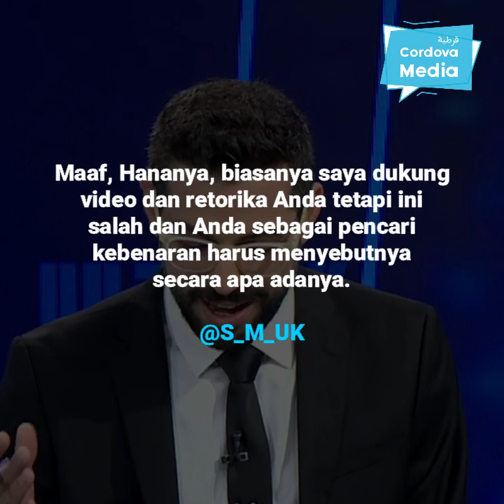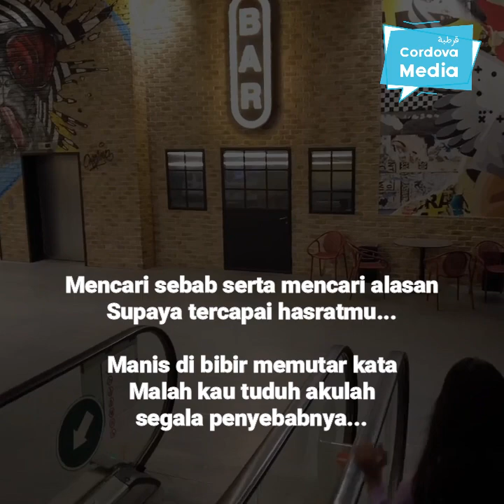Buzzer Israel Memalukan, Dikritik Justru sama Followernya Sendiri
Retorika yang manis namun penuh dusta ternyata membuat follower-nya jenuh...